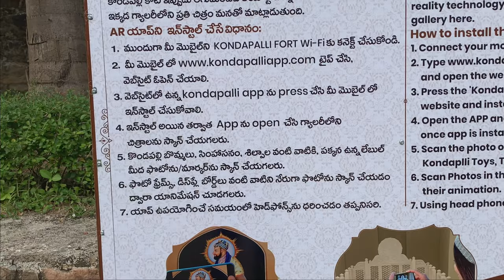My First vlog || Kondapalli fort || Vijayawada || Post lockdown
Kondapalli fort located 15 km away from Vijayawada , This place having rich historical stories and filled with Nature